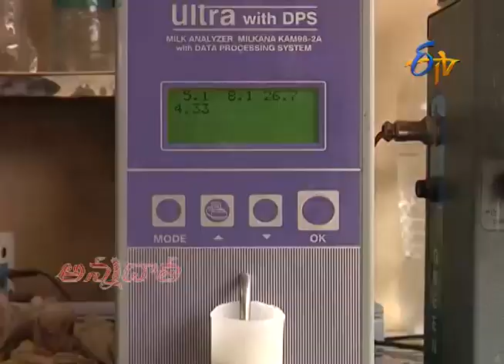By Pass Fats In Feed For Fat Percentage in Milk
పశువుల దాణాలో బైపాస్ ఫ్యాట్స్ వాడకం | Pashuvula Daana Lo Bypass Fats Vaadakam